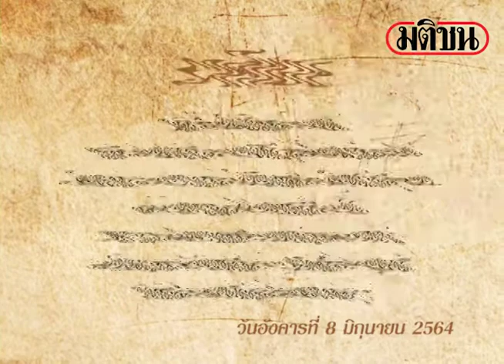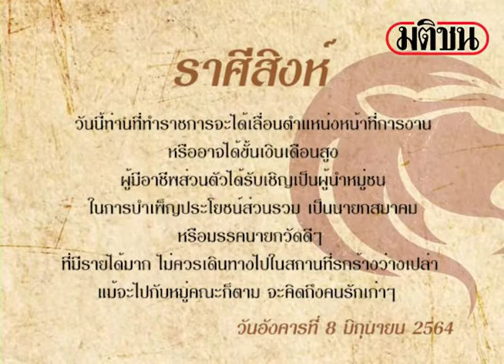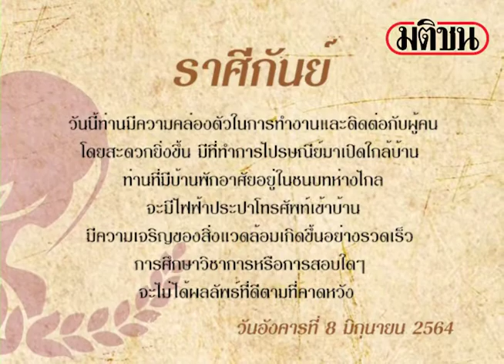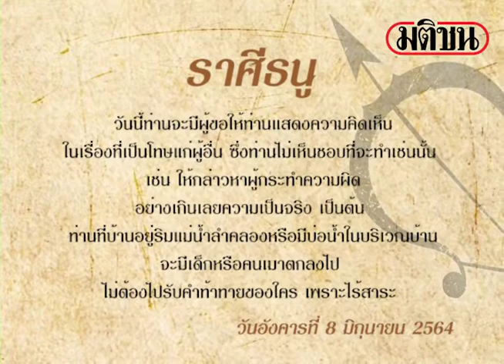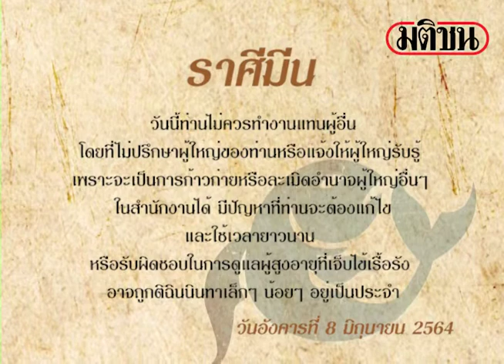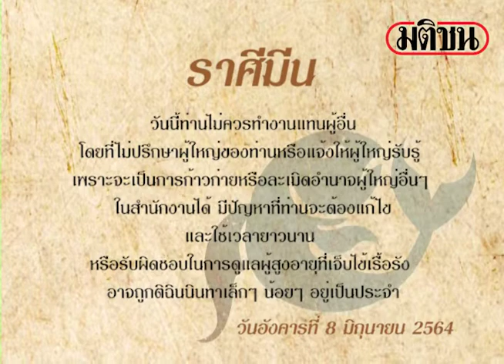ดาวกับดวงประจำวันอังคารที่ 8 มิถุนายน 2564 : โดย พิมพ์พรร : Matichon Online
ท่านผู้อ่านโปรดทราบ ตามหลักวิชาโหราศาสตร์ไทย ยึดถือว่าแรงดึงดูดระหว่างดาวพระเคราะห์มีอิทธิพลต่อชีวิต จิตใจ และการกระทำของมนุษย์แต่ละคน ดาวพระเคราะห์โคจรเคลื่อนที่ไปแต่ละวัน จะมีอิทธิพลต่อลัคนา (ลั) ผ่านเรือนชะตา
ลัคนา (ลั) ราศีอะไร จะหาได้จากการผูกดวง (ทำดวงชะตา) โดยใช้ข้อมูล วัน เดือน ปีเกิด และเวลาเกิดทำดวงชะตาขึ้น ดังนั้น ท่านจะต้องรู้ว่า ลัคนา (ลั) ในดวงชะตาของท่านอยู่ในราศีอะไรเสียก่อน จึงค่อยอ่านคำทำนายจาก ลัคนา (ลั) ราศีนั้น